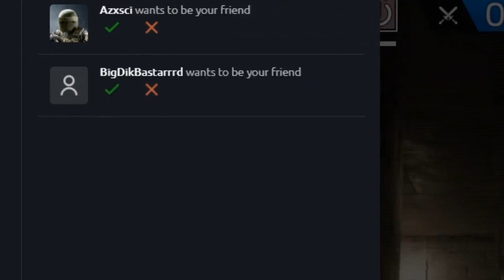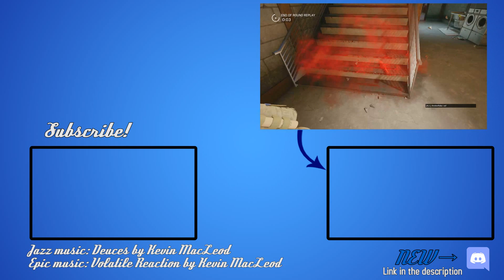The Great Bathroom Assault - Kikyobutt Plays Rainbow Six Siege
Ways to always win attack on Consulate:
Step 1: Enter bathroom
Step 2: ???
Step 3: Win?